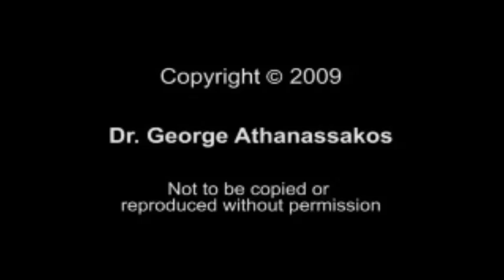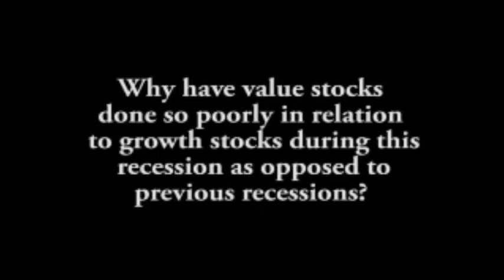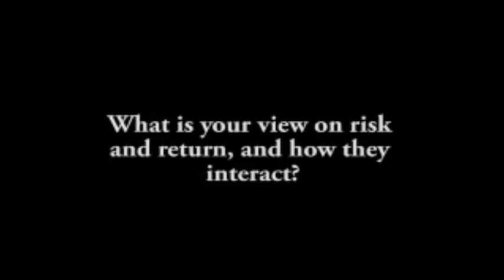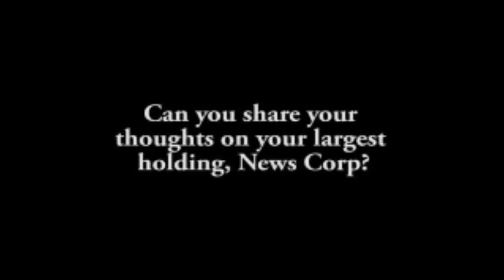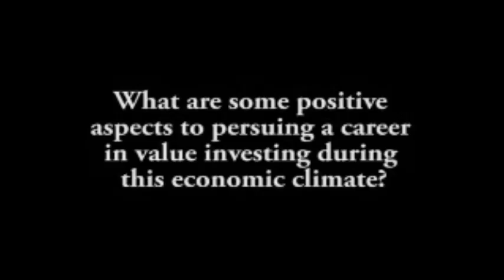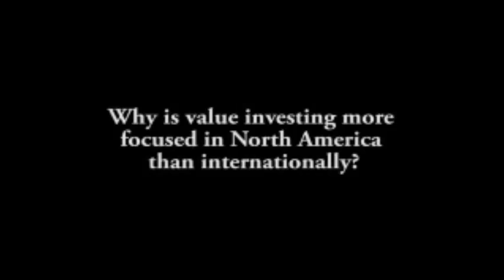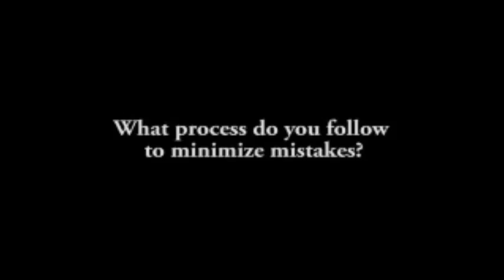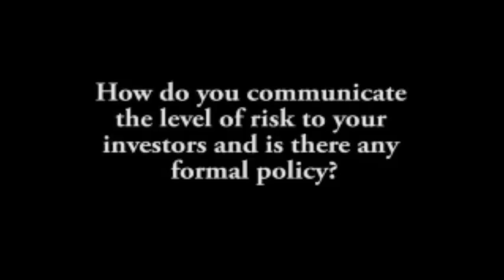2009 Ivey Value Investing Classes Guest Speaker: Seth A. Klarman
Ivey Business School’s Value Investing Classes of 2009 welcomed Seth A. Klarman as a Guest Speaker.  Mr. Klarman is the President of The Baupost Group in Boston, MA.

Our Guest Speakers are an integral part of our Value Investing education. This education sets out to promote the Ben Graham Centre for Value Investing, value investing and the work we all do at Ivey Business School and particularly, in the Value Investing program.